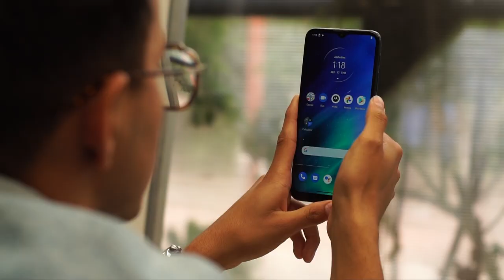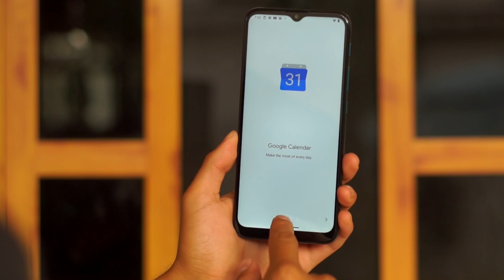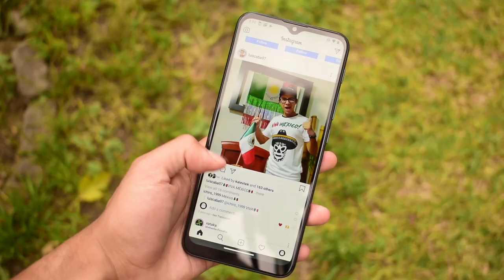Motorola One Fusion